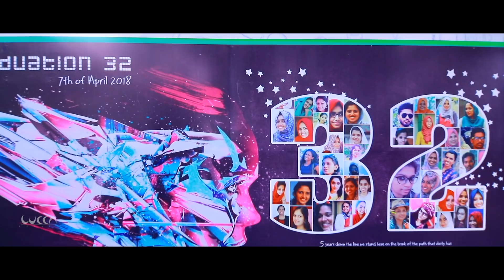Saga Graduation 32 | Musical Promotional Video | Calicut Govt. Medical College Dental Department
Promotional musical video of "Saga 2018", The convocation of the 32nd batch, Calicut Govt. Medical College Dental Department.